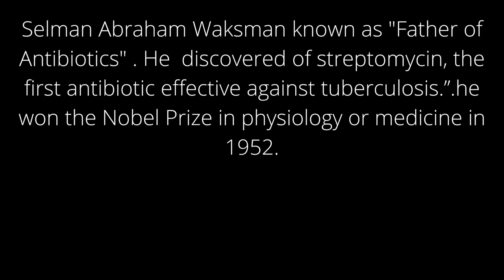Father of Antibiotics| Microbiology